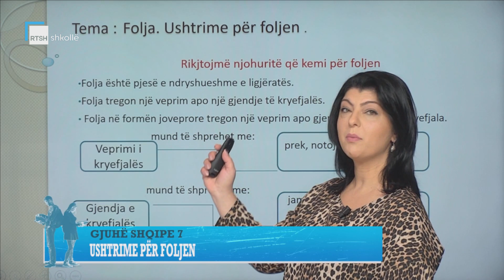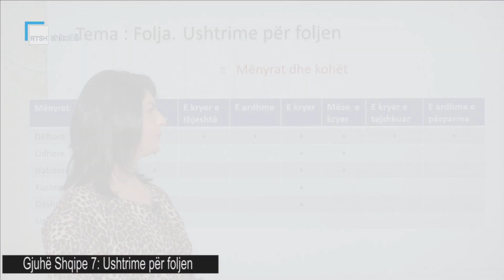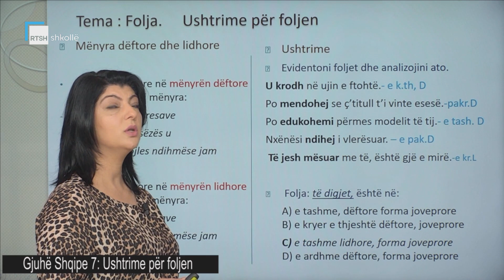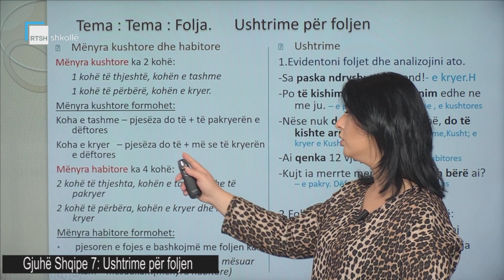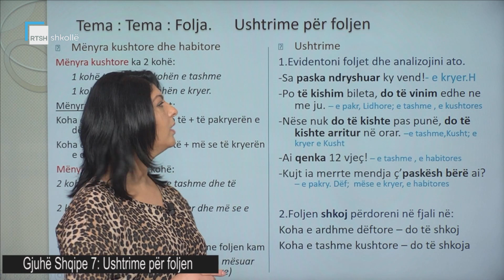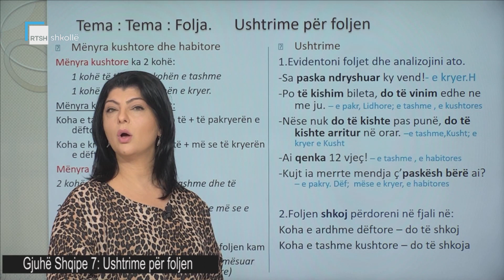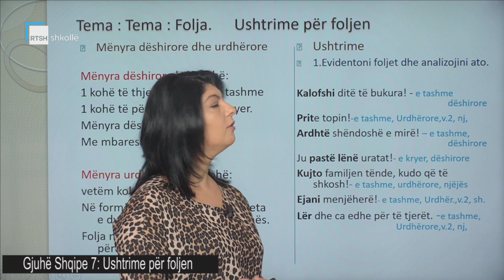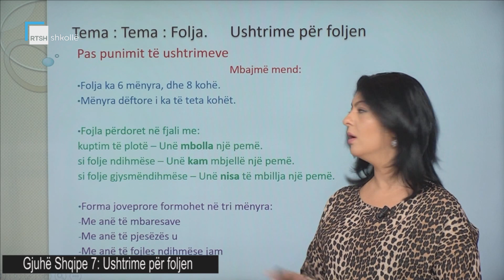Gjuhë Shqipe 7 - Ushtrime për foljen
Mësuese Suela Gjeçi